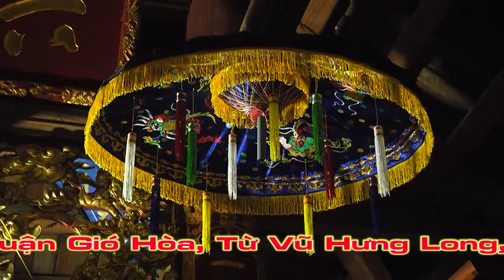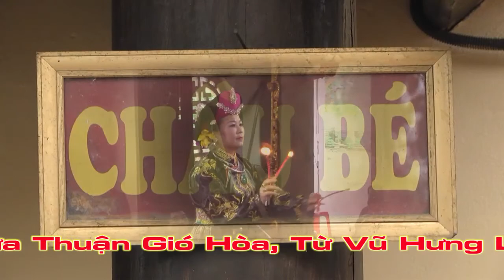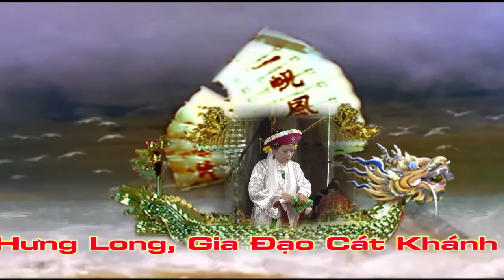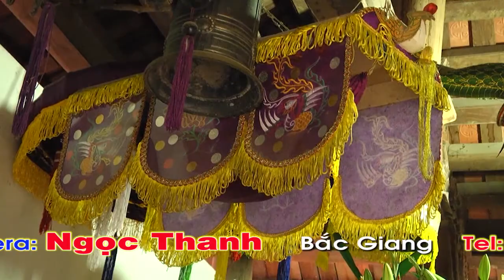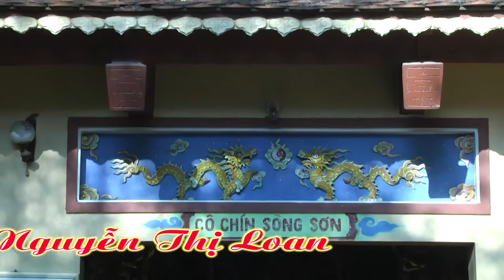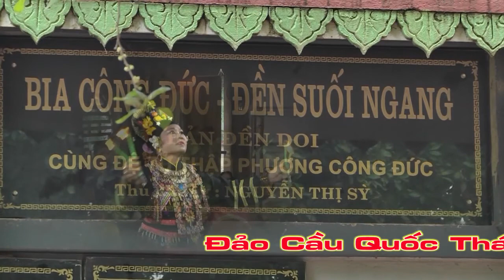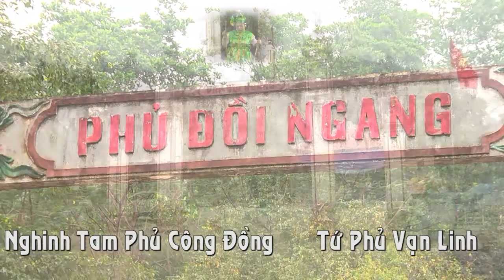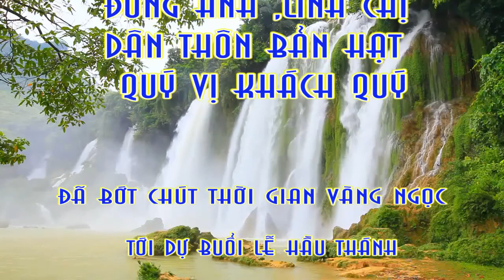Co loan hau tiec quan lon tam phu 8-6-2017 HD2 | Camera Ngọc Thanh